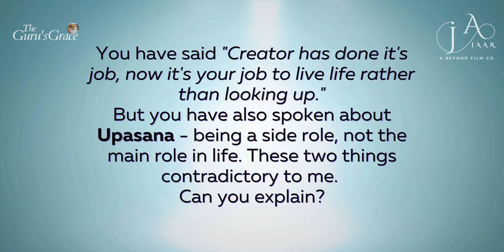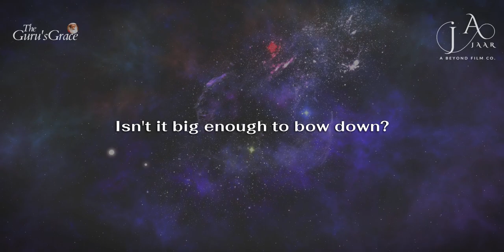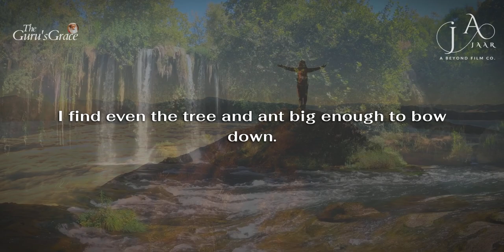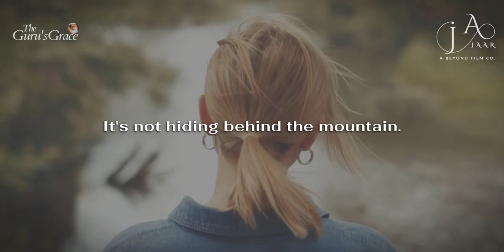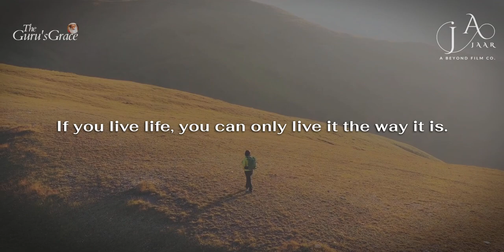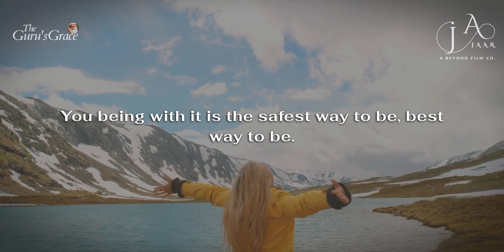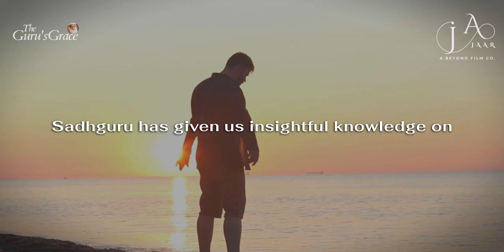Unlock the Key to Living an Authentic Life with Sadhguru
In this video, Sadhguru reveals the key to living an authentic life. He shares profound insights and practical tools that can help you align your inner self with your outer life, and live a more fulfilling existence. Through his teachings and wisdom, Sadhguru guides you on a journey of self-discovery, helping you unlock your true potential and find your purpose in life.
Whether you're feeling lost, disconnected, or uncertain about your path, this video offers a powerful reminder that living authentically is the key to a happy and fulfilling life. So if you're ready to unlock the secrets of living authentically, join Sadhguru on this transformative journey today.
With this video, you'll learn how to cultivate a deeper sense of self-awareness, connect with your inner wisdom, and live in alignment with your true purpose. So don't wait any longer – unlock the key to living an authentic life with Sadhguru today.

1) The original works are not harmed by this video (in fact, they benefit from it).
2) This video is also for teaching purposes.
3) Have used videos to make learning and understanding easy.

Pranam,
TEAM TGG 🙏